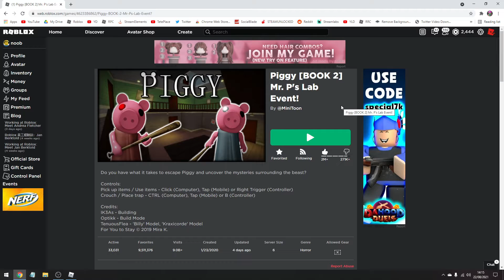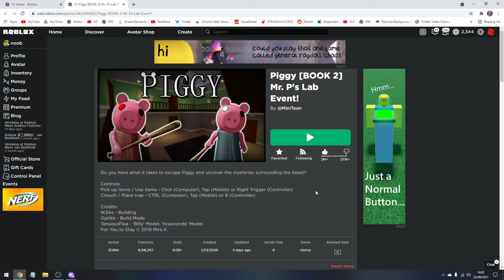WERE TRAPPED IN THE TEMPLE! (Chapter 10) Piggy